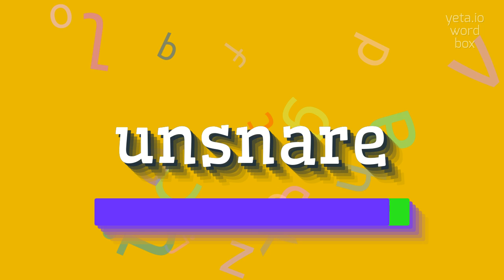How to say "unsnare"! (High Quality Voices)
Watch in this video how to say and pronounce "unsnare"!